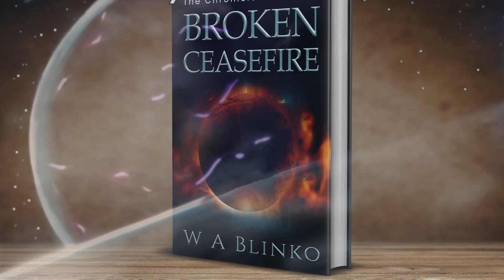Fascinating Facts About the 2018 'Lost in Space' reboot.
Hey Sci-Fi Fans! 🚀 Welcome back to the channel where we dive into the most intriguing facts about your favorite sci-fi and fantasy TV shows and movies. Today, we’re exploring the Netflix  'Lost in Space' reboot.. From behind-the-scenes secrets to fun trivia, you won’t want to miss these fascinating facts! Danger, Will Robinson!